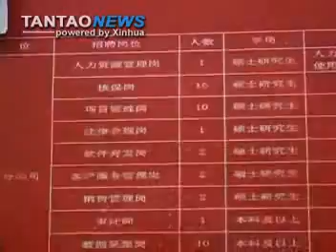Giant Egg Is Real Home In Beijing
A man lives in a 2 meter house shaped as an egg.  The man says he can't afford high living costs in Beijing.